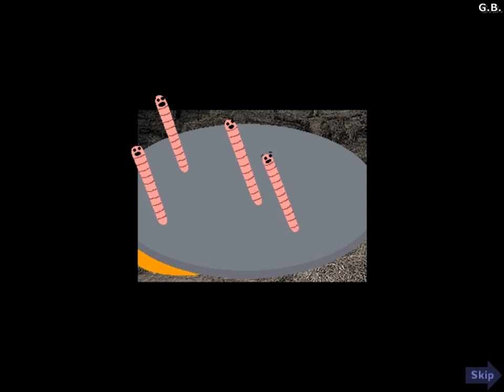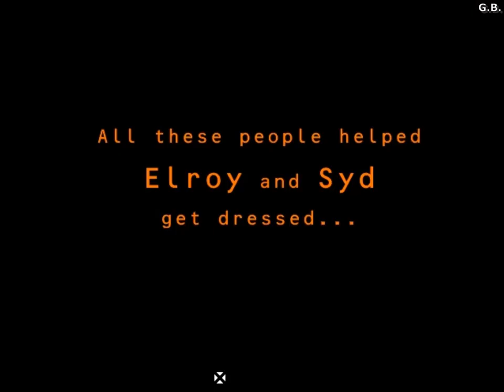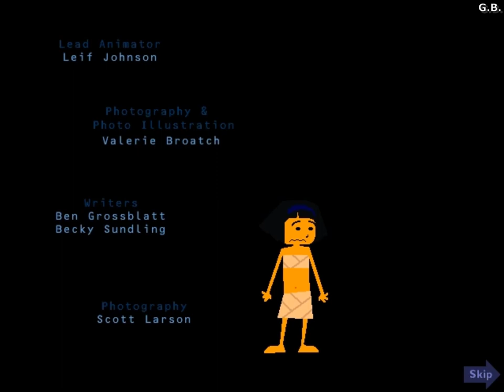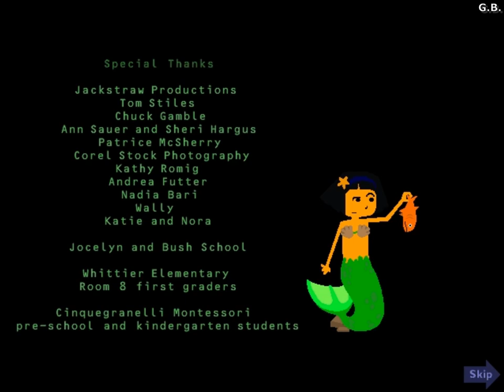Elroy's Costume Closet (PC, Windows) [1996] longplay.